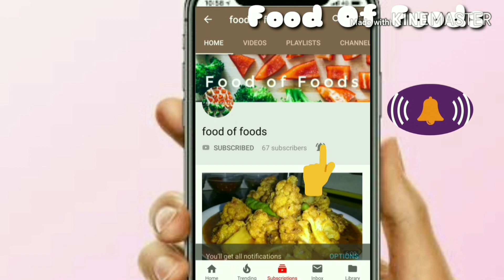Paneer Paratha recipe पनीर पराठा बनाने का आसान तरीका Easy way to make tasty paneer Paratha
Ingredients:
-paneer (300g)
-cumin seeds powder(1tbsp)
-black pepper powder(1tbsp)
-lemon juice(1tbsp)
-salt
-onions
-coriander leaves
-green chillies
-ginger
-garlics
-ajwain and black cumin seeds
-red chilly powder
-wheat flour
-ghee

Recipe method:
-in a bowl take Paneer and add cumin seeds powder and black pepper powder and mash and mix the paneer well
-now add lemon juice , Salt, chopped onions, chopped green chillies, ginger, garlics into it and mix well
-now also add chopped coriander leaves into it and mix well
-now add Ajwain and black cumin seeds and red chilly powder into it and mix well
-the paneer stuffing is ready
-now take wheat flour and add Ajwain and black cumin seeds and ghee into it and make a dough with the help of water
-after the dough is ready, make balls of it and then make it into small bowl shape and then fill the planner stuffing into it
-make it's chapatis like we make aaloo parathas
-heat a pan and cook the parathas on both sides and then apply some ghee or oil on it

The paneer Paratha is ready to serve and enjoy with chutneys😋😋

2. Instagram: @food_of_foods

3. Twitter: @food_of_foods